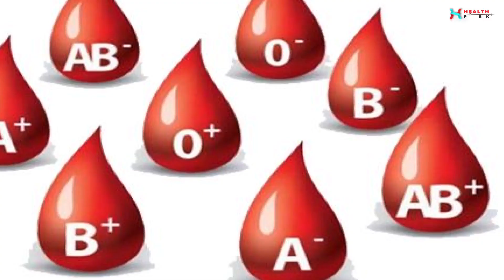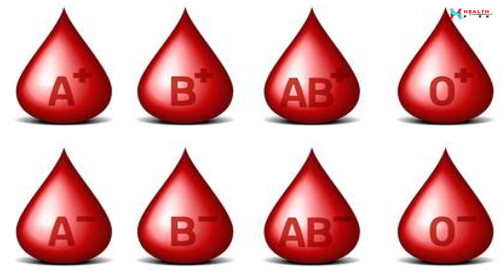Blood Group Ru Janantu Keun Roga Hoipare Apananku | Health Tips | Sangeeta | Health Park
✽II Blood Group Ru Janantu Keun Roga Hoipare Apananku II✽
✽II Exclusively On Health Park II✽
✽II Health Tips II✽

✽ VoiceAnd Script By: Sangeeta Mohapatra
✽ Dub & Mastering By: Sangeeta Mohapatra
✽ BGM Scoring: Subrat Sahoo
✽ Edited By: Subrat Sahoo
✽ Recorded At: Studio Pabitra
✽ Digital Partner: E Halchal
✽ Media Partner: Mo Odisha
✽ Radio Partner: Odisha Radio
♫ To Shop Unlimited and Beautiful Handicrafts Of Odisha, Visit Our E-Shopping Site And Our Youtube Channel Odisha Market.